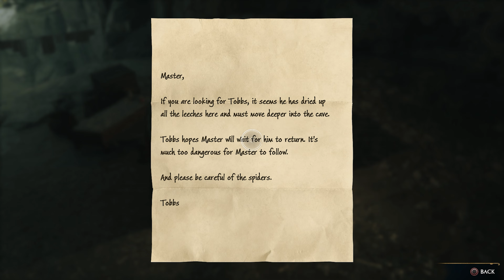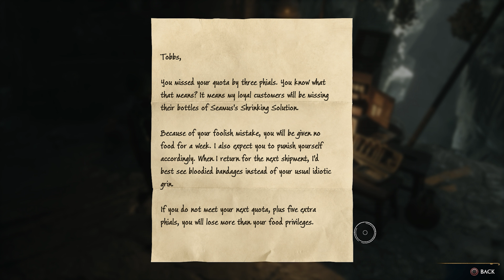Hogwarts Legacy Gameplay Walktrough 4K 60 FPS Part 11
00:00 - Hogwarts Legacy : Find the cave
01:24 - Hogwarts Legacy : Search For Tobbs
07:36 - Hogwarts Legacy : Queen Of Spiders Acromantula
10:36 - Hogwarts Legacy : Found Tobbs
13:14 - Get Out Of Spinners Cave In Hogwarts Legacy
18:43 - Hogwarts Legacy : Take care of your beasts
21:05 - Hogwarts Legacy : Back on the Path
28:50 - Hogwarts Legacy : Victor Rookwood And Ranrok
39:30 - Hogwarts Legacy : Connect with ancient Magic Rookwood
42:22 - Hogwarts Legacy : Rookwood Trial First Puzzle
49:10 - Hogwarts Legacy : Epic Fight Scene Must See
1:00:50 - Hogwarts Legacy : THE BIG Boss The Pensieve Guardian

Hogwarts Legacy

In a world where magic and wonder collide, a new chapter of adventure is about to unfold. Welcome to Hogwarts Legacy, an enchanting journey through the iconic School of Witchcraft and Wizardry.
Immerse yourself in a captivating narrative set in the 19th century, where you'll step into the shoes of a talented young witch or wizard. As a student of Hogwarts, you'll uncover the secrets of a hidden society, master spells, brew potions, and forge lasting friendships

Secrets. Spells. Friendship

Experience the magic like never before as you explore the vast open world of Hogwarts and its surrounding areas. From the majestic castle to the mystical Forbidden Forest, every corner is teeming with surprises and challenges

Unleash your magical potential by attending classes taught by the esteemed professors, honing your skills in dueling clubs, and participating in thrilling magical tournaments. The choices you make and the relationships you build will shape your destiny in this spellbinding adventure

Magical Classes. Dueling Clubs. Tournaments

Immerse yourself in the rich lore of the Wizarding World, encountering legendary creatures, uncovering ancient artefacts, and delving into the mysteries that lie within the school's hallowed halls. From the Sorting Hat ceremony to encounters with familiar faces, every moment is filled with nostalgia and wonder

Rich Lore. Legendary Creatures. Ancient Artifacts

Hogwarts Legacy brings to life the magic and enchantment of J.K. Rowling's beloved Harry Potter universe, offering an unforgettable experience for fans and newcomers alike

 Unforgettable Experience. Harry Potter Universe.

Join us on this epic journey, where your wand-wielding adventures will shape the future of the Wizarding World. Hogwarts Legacy awaits

00:00 - Hogwarts Legacy : Find the cave
01:24 - Hogwarts Legacy : Search For Tobbs
07:36 - Hogwarts Legacy : Queen Of Spiders Acromantula
10:36 - Hogwarts Legacy : Found Tobbs
13:14 - Get Out Of Spinners Cave In Hogwarts Legacy
18:43 - Hogwarts Legacy : Take care of your beasts
21:05 - Hogwarts Legacy : Back on the Path
28:50 - Hogwarts Legacy : Victor Rookwood And Ranrok
39:30 - Hogwarts Legacy : Connect with ancient Magic Rookwood
42:22 - Hogwarts Legacy : Rookwood Trial First Puzzle
49:10 - Hogwarts Legacy : Epic Fight Scene Must See
1:00:50 - Hogwarts Legacy : THE BIG Boss The Pensieve Guardian